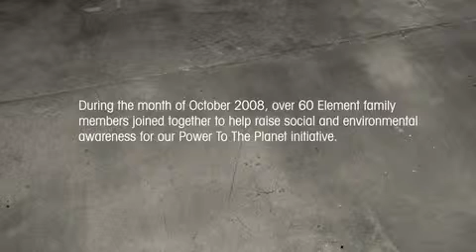Power To The Planet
element